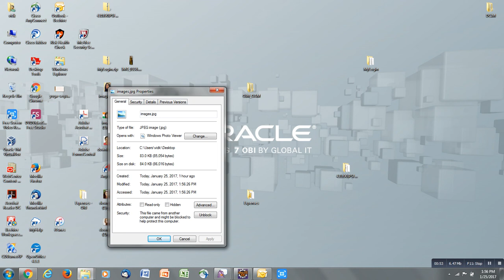Increase photo resolution using paint